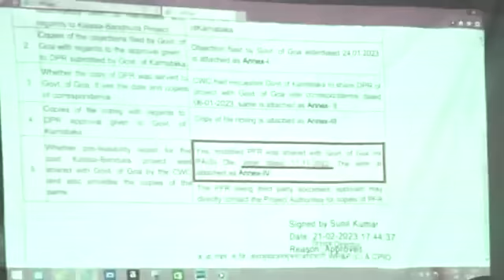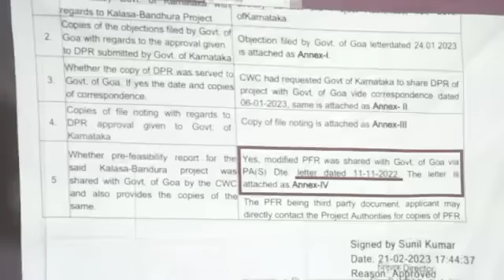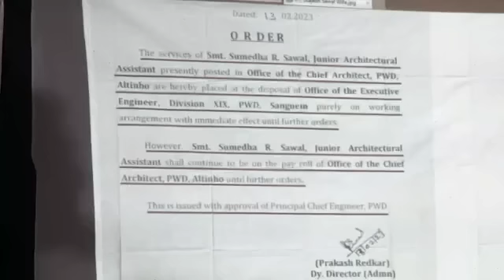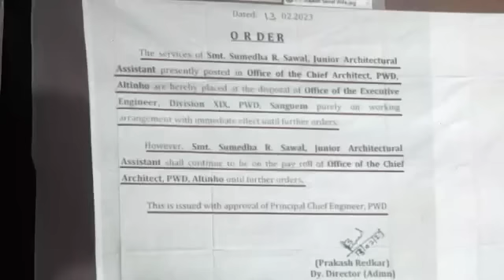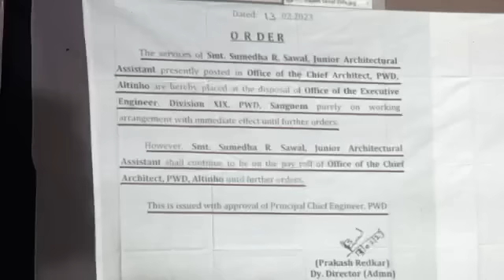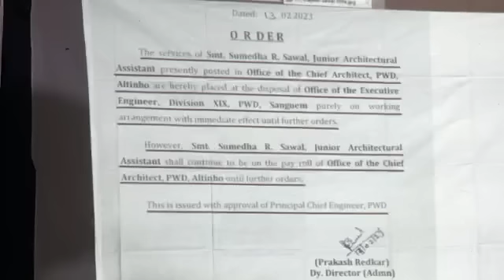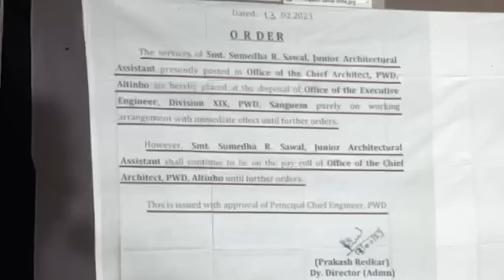Goan Reporter News ::: Mla Vijai Sardessai speaking at the Save Mhadei Save Goa Meeting at Canacona